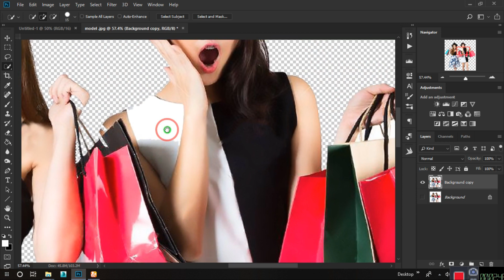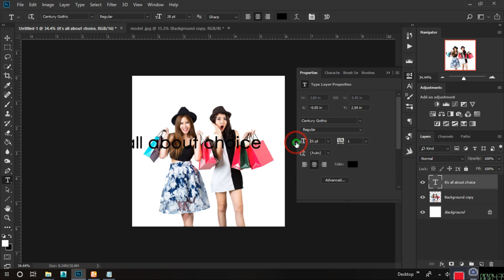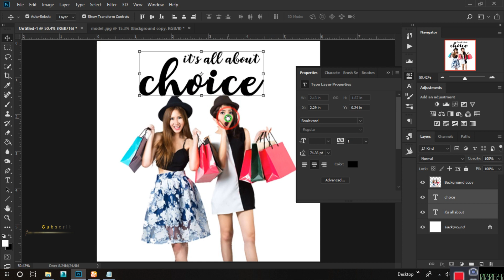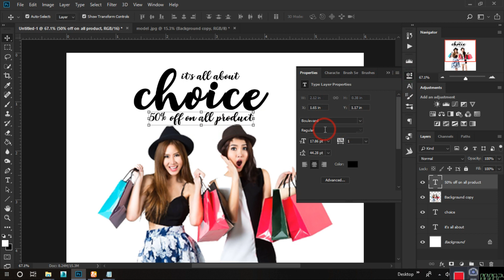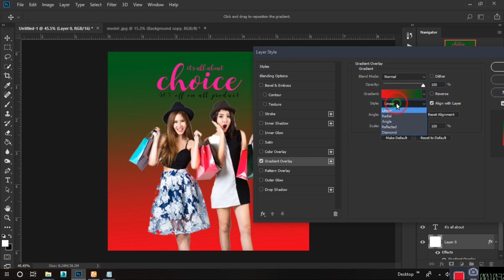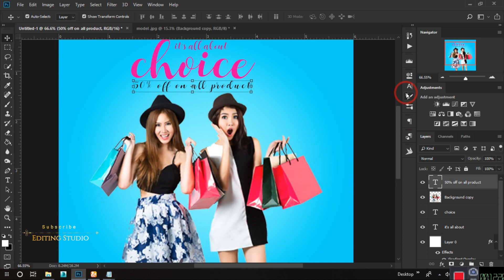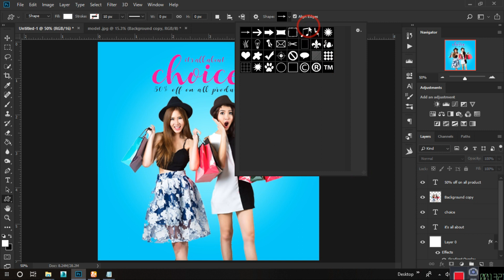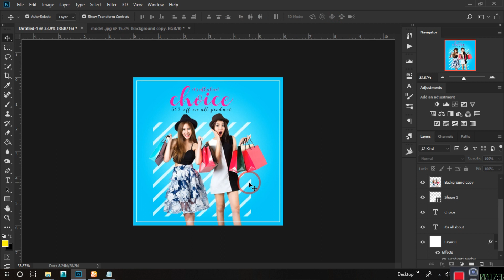Fashion Ad Banner Make in 5 minuts in Photoshop CC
In this video i am learned you how to edit in your photo. please follow step by step.

by editing studio.